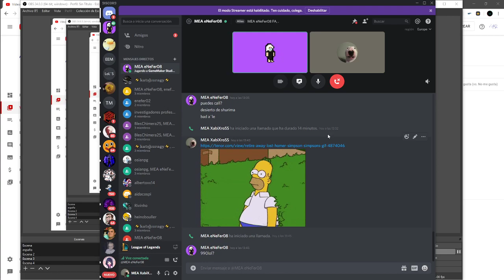Ayuda eNeFer me quiere pegar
Vinagre atortillado